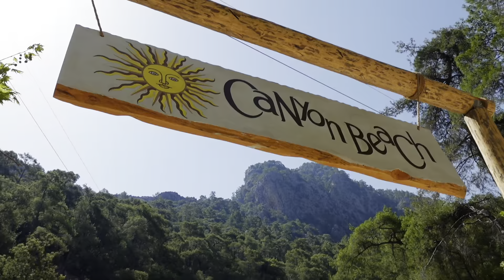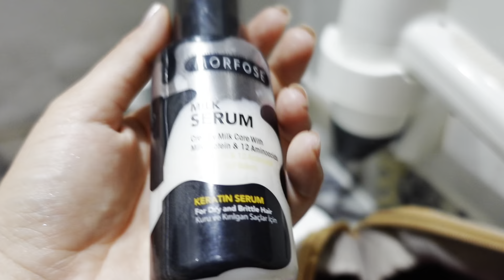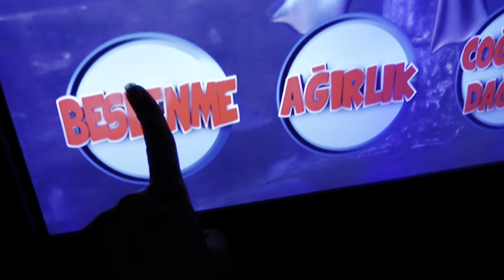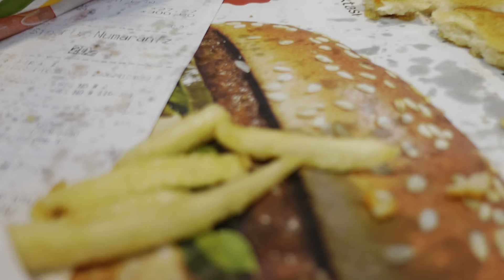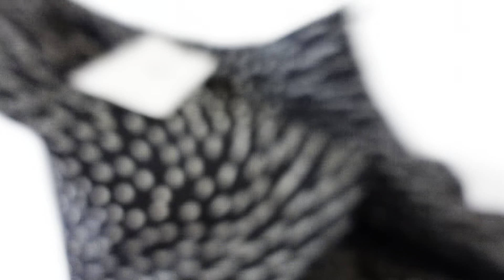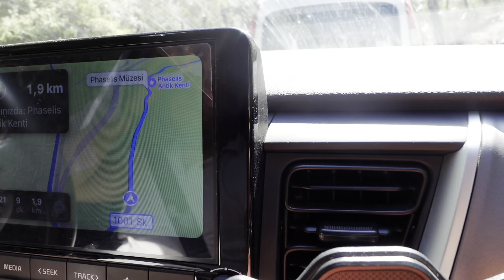ANTALYA KEMER TATİL VLOG 🏝️ BİRLİKTE BİR KAÇ GÜN 🌞 GÖYNÜK KANYON 💧DİNOPARK 🥳 AKŞAM TURU 🌸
Herkese merhabaaa 🌸

İnstagram ; harikapekbass